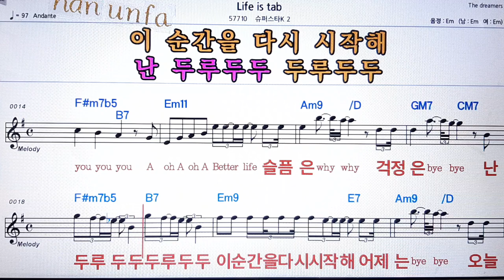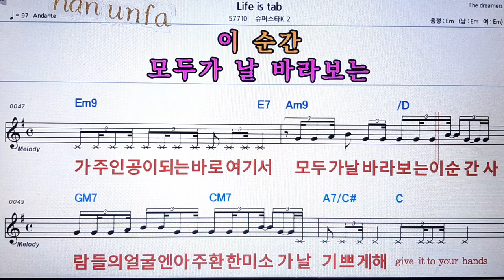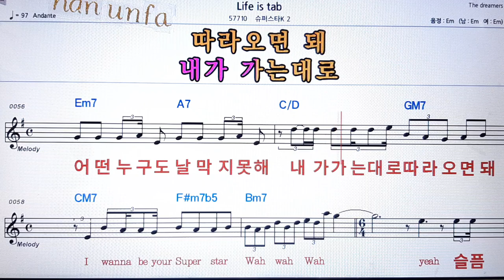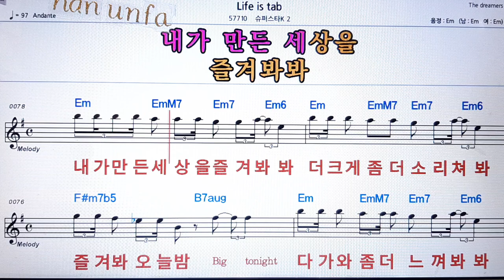/Life is tab/슈퍼스타 k 2 💋노래방 반주*기타 코드 악보*가라오케💖Karaoke*Sheet Music*Chord*MR